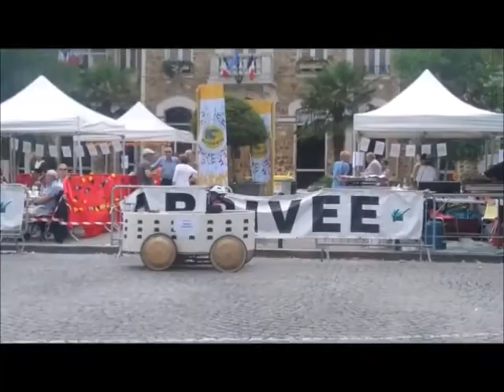VIDEO VOITURES A PEDALES VAIRES SUR MARNE JUIN 2018 JOJO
voitures a pédales VAIRES SUR MARNE JUIN 2018 VIDÉO A JOJO